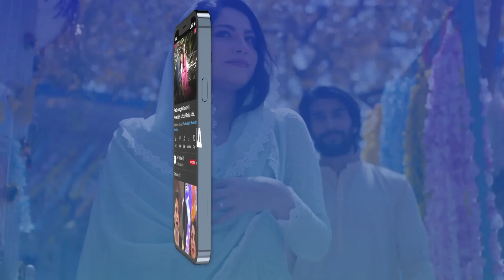Bahu Ke Tanz Aur Tanay...